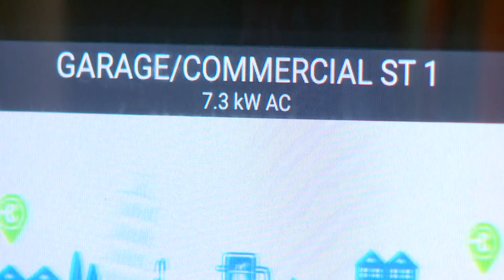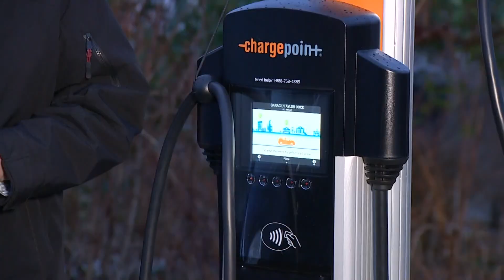You'll now pay to charge your electric vehicle in Bellingham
The city of Bellingham is expanding the number of electric vehicle charging stations, but officials say drivers will pay to get charged.

Bellingham resident Barb Schickler is one of nearly 67,000 electric car owners in Washington, according to the Department of Energy.

"I love my electric car," she says. "I wouldn't be without it!"

Washington has the second most electric vehicles per capita in the United States, second only to California.

Many EV owners have grown accustomed to charging their cars for free at grocery stores or public charging stations.

Now, though, Bellingham is making people pay.

"Nothing in life is free," says Bellingham Public Works Director Eric Johnston, "but it's still cheaper than gas and better for the environment."

Drivers will now pay 25 cents per kilowatt hour -- that's about $2.00 for a full tank of electricity for you average electric car -- plus 75 cents an hour to park.

For high speed charging stations it's an additional $1 per hour.

According to the city of Bellingham, a driver at a standard charging spot would spend $3.60 for two hours -- gaining 42 miles of range. The cost for gasoline would be about double that.

Some argue that forcing people to "pay to plug" when they can do it for free elsewhere might keep EV owners from coming downtown.

But the Sniders, traveling from Bainbridge to Blaine for the New Year's holiday, specifically stopped in Bellingham to recharge.

"We knew we were going to come here, spend a couple hours, shop, have lunch maybe go to the museum," says Dawn Snider. "We're just going to enjoy Bellingham."